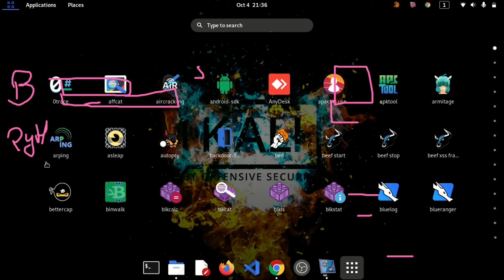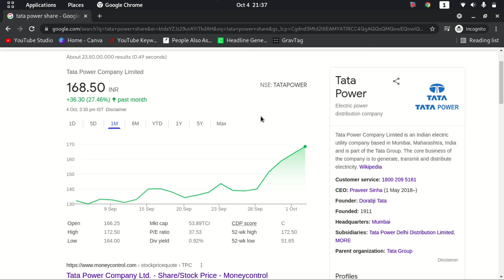TATA POWER SHARE LATEST NEWS TODAY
TATA POWER SHARE LATEST NEWS TODAY || TATA POWER SHARE TODAY || TATA POWER SHARE ANALYSIS

Tata power
Tata power divided 2021
Tata power full profile
Tata power analysis
Tata power share price level
Tata power share target
Tata power share price level and target